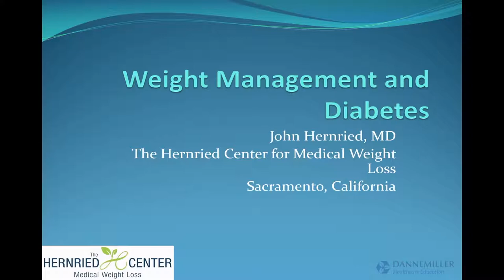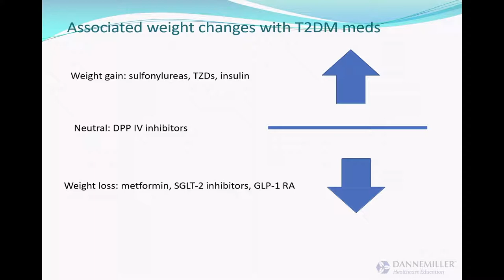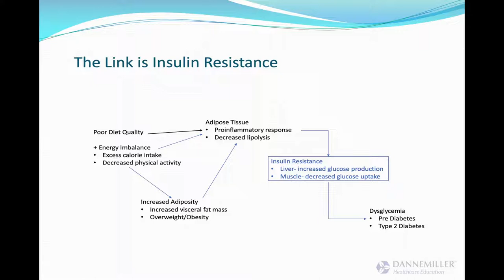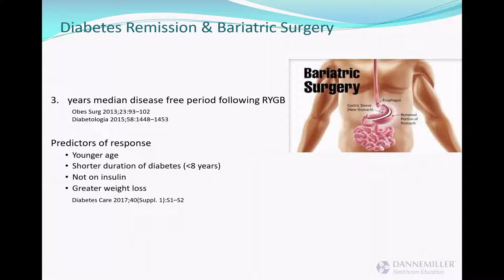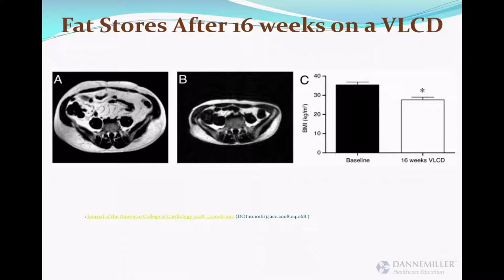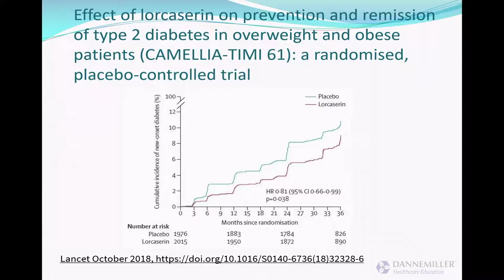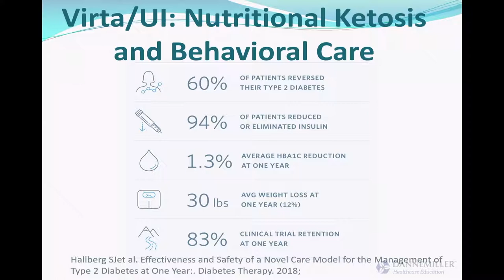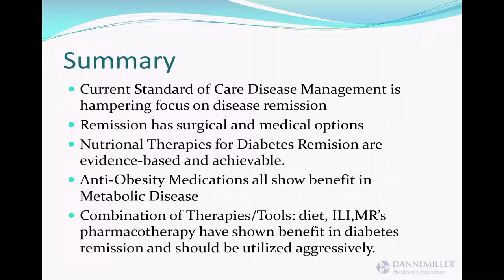Weight Management and Diabetes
John Hernried, MD, FACP​